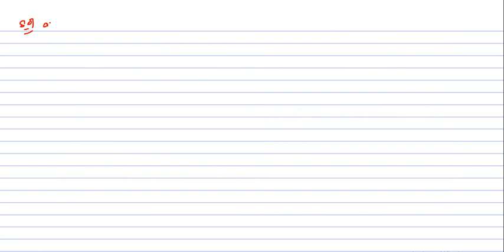Lecture-35-CA/CMA Intermediate Financial Management- Capital Budgeting/Investment Decisions-IX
Discussion on Discounted Pay back Period Technique.

Financial Management Lectures for CA IPCC/Intermediate, CMA, CS and Other Courses.